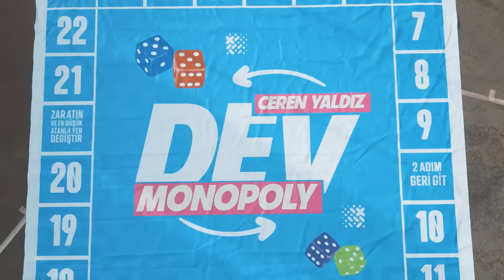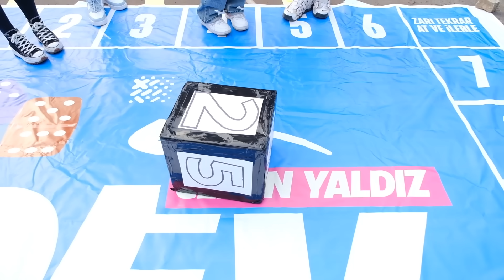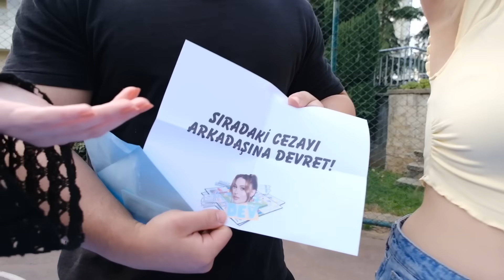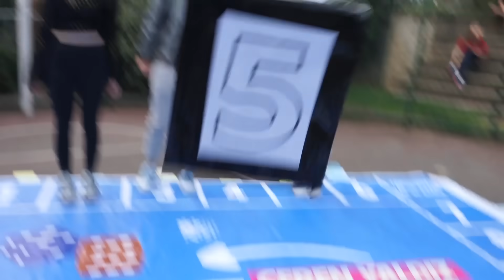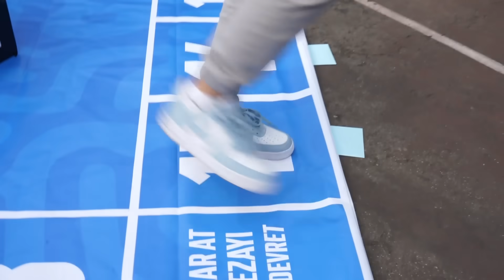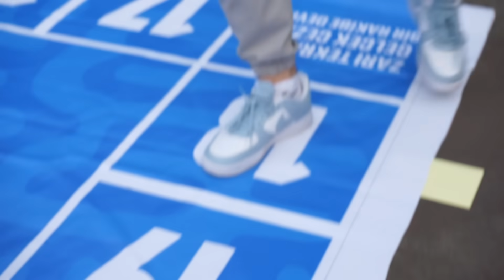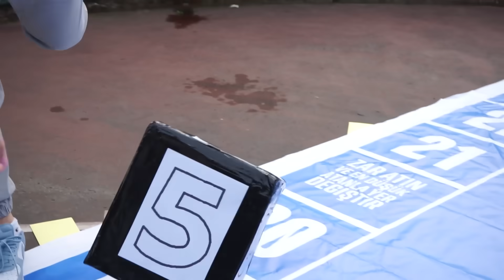DEV CEZALI OYUN - KAFAMDA YUMURTA KIRDILAR! /AĞDA CEZALI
Herkese selamlar Ben Ceren Yaldız, Bugün sizlerle birlikte Cezalı Dev Monopoly Oynadık ! Çok eğlenceli bir o kadar komik ve troll dolu video oldu. Bu videoda Gamze Karta , Goril Faruk , Ali Sürücü bana eşlik etti! Beraber bol challenge dolu cezaları çektik. Daha fazla bu tarz videolar gelsin mi? Yorumlarda belirtmeyi unutmayın!!

▶ Kurgu&Produksiyon : KeriMedia

▶ Videomu beğendiyseniz "BEĞEN" butonuna basmayı unutmayın, ne gibi videolar görmek istediğini yorum olarak bırakabilirsin.